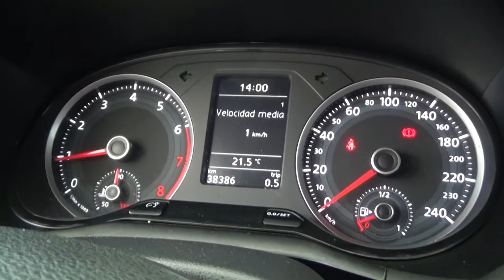Volkswagen / Gol / 2018 - 1955